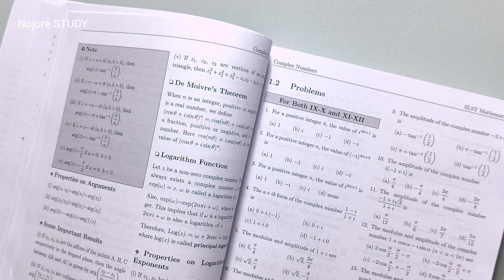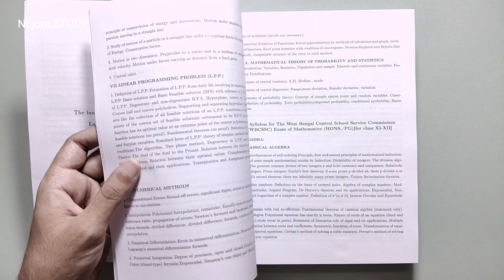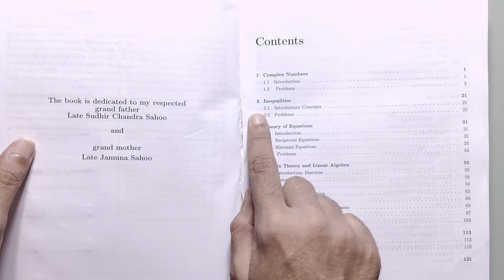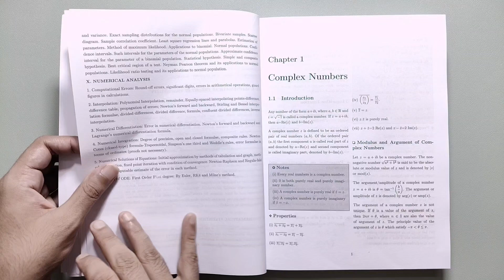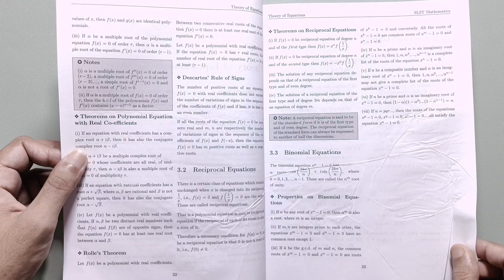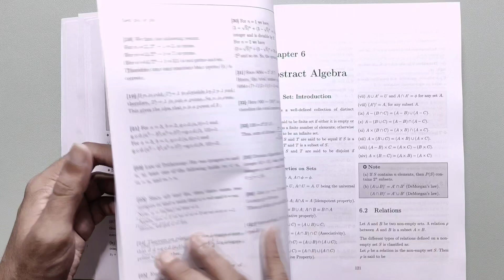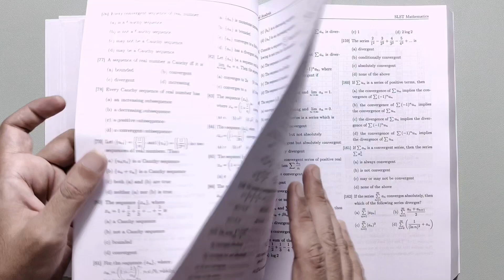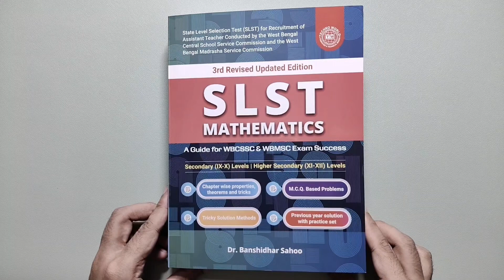🔥SLST Mathematics | SLST Mathematics Book Review | WBSSC Mathematics Book | Best Math Book For SLST?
Name: Amitabha Bose ( a.k.a. Koushik )

✅ Lila Roy RRB GK MCQ
✅ Lila Roy Group D
✅ Mondal Prakashani Static GK
✅ Jagannath Jana Static GK
✅ Anju Madam Static GK
✅ Achievers Year Book
✅ Lila Roy PSC Miscellaneous & Clerkship
✅ WBCS MANUAL Bengali
✅ Jagannath Jana 20000 MCQ
✅ রায় & মার্টিন GK Cracker
✅ Jagannath Jana Science
✅ Swarnali De Science
✅ One Plus Mathematics
✅ Kiran Railway PYQ
✅ Chhaya Subir Das
✅ Chhaya RRB Complete Challenger